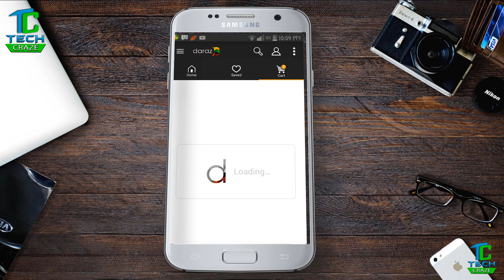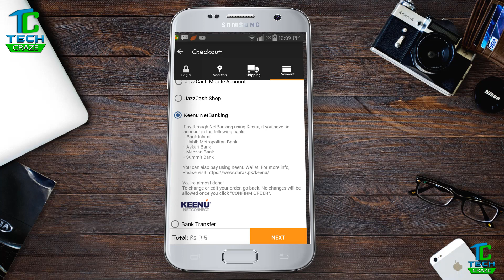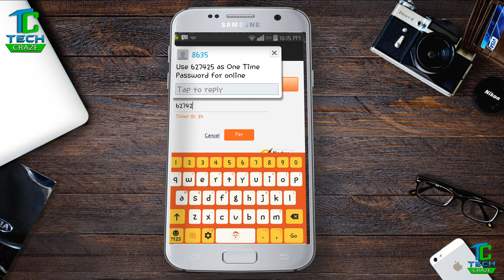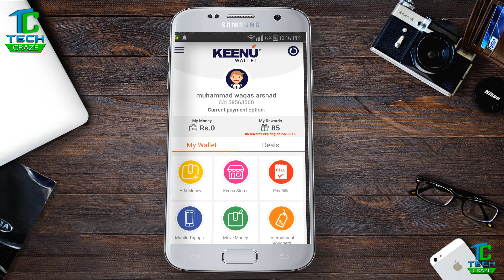How to Buy Free Products From Daraz.pk with Keenu Wallet 2018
assalamualikum friends welcome to my channel in this video i am going to show you How to Buy Free Products From Daraz.pk with Keenu Wallet 2018 yes it is true you can easily buy any product from daraz.pk for free without any cost just by using keenu wallet thanks for watching ALLAH HAFIZ.